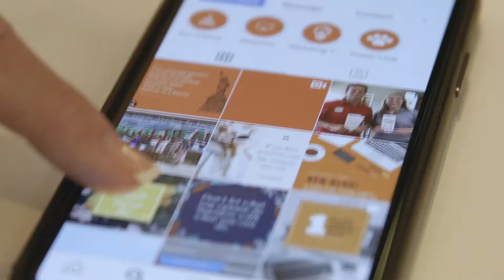BG Digital Group! We're your next ad and marketing agency!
BG Digital Group is an award winning full service marketing and advertising agency in Morehead City, NC. With experience in all realms of media from publishing to live-tweeting, we create marketing that matters that helps our clients succeed. We produce and place traditional and online advertisements and designs, manage social media for brands, and develop websites.